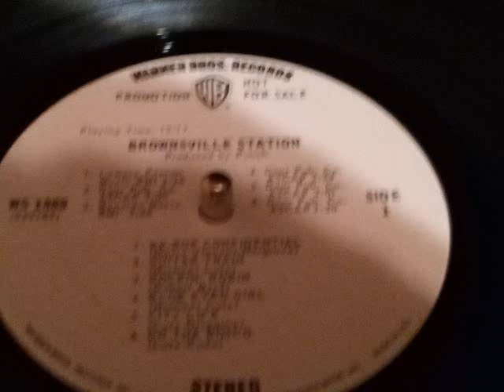Brownsville Station - Rockin' Robin